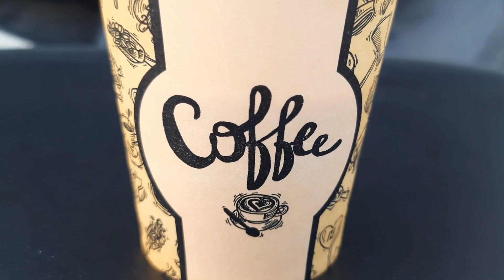pray for Sikkim and Teesta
update for teesta relief  fund
1st lot from Singapore  Darjeeling tururu   collaboration  with  Lahana Rai collected Rs 111710 from this amount  we pay Rs 35000 for 60kg cargo   and  remaining Rs 76500 send to Amit kumar tamang's bank account  who is from kalimpong .
And 2nd lot is under going till tomorrow we try to collection from different countries like Singapore,Dubai(UAE), Maldives, Japan, Canada
For more update plz follow our Darjeeling tururu  Facebook  page or Darjeeling tururu  YouTube  channel and we are available  in Tiktok too..
Individually we help but Individually we can collect more for TEESTA.
AND THANKS TO EVERY  ONE WHO IS CONNECTED  WITH US MORE THAN 500 PEOPLES  AND COUNTING...
AND PLZ PRAY FOR SIKKIM  AND TEESTA